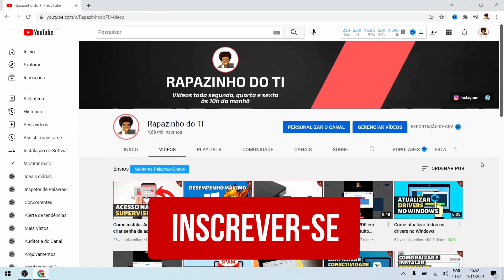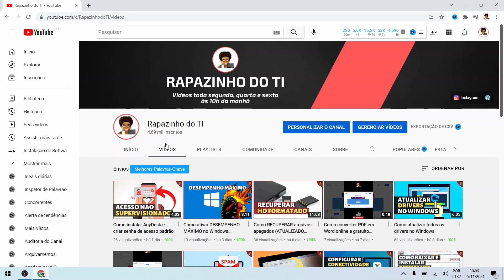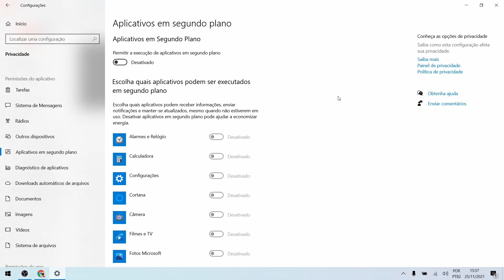Como desativar aplicativos desnecessários no Windows 10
Como desativar os aplicativos em segundo plano no Windows, e reduzir o consumo de  memória RAM e processador do seu computador, deixando o sistema mais leve e rápido para uso.

Estes aplicativos que ficam rodando sem necessidade acabam também consumindo a bateria do seu notebook, fazendo com que a carga reduza com maior velocidade.

💡 𝗔𝗽𝗼𝗶𝗲 𝗻𝗼𝘀𝘀𝗼 𝗰𝗮𝗻𝗮𝗹:
✓ Compre pelo nosso link na Amazon